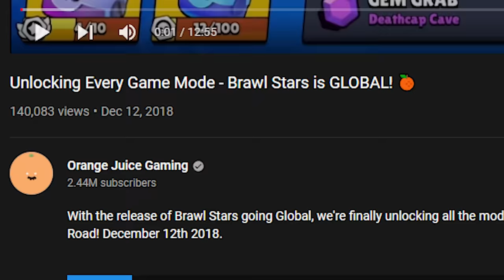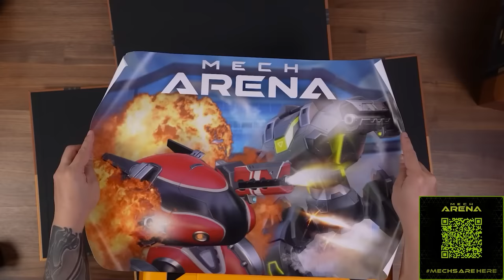🐍🤼‍♂️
Brawl Talk reaction with new new Brawlers Grom and Fang.
Free Classic Mike skin, El Corazon Valentines skin, El Tigro, Furious Fang, Gift Jacky, HoHoHo Bo, Logmas Spike, Major Rosa, Nian Nita, Orochi Edgar, Sled Griff. And duels mode.